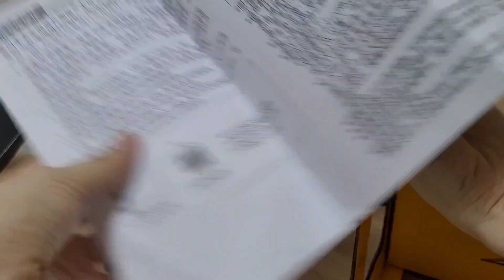BMW i8 RC Car Unboxing 비엠더블유 아이팔 알씨카 언박싱